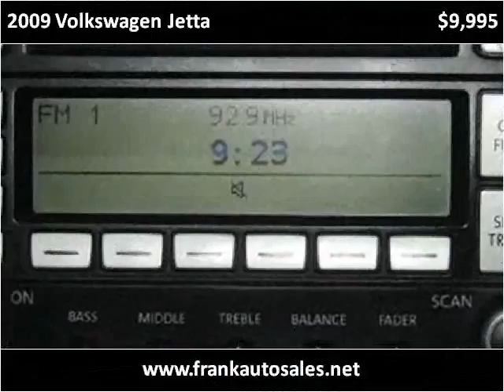2009 Volkswagen Jetta Used Cars Hasbrouck Heights NJ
This 2009 Volkswagen Jetta is available from Frank Auto Sales.